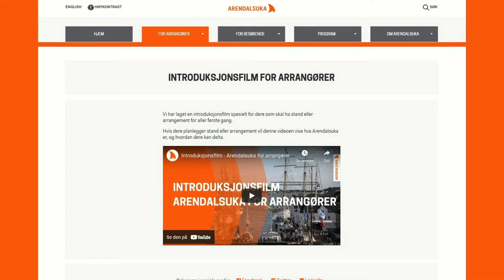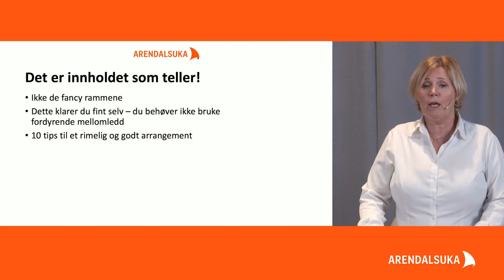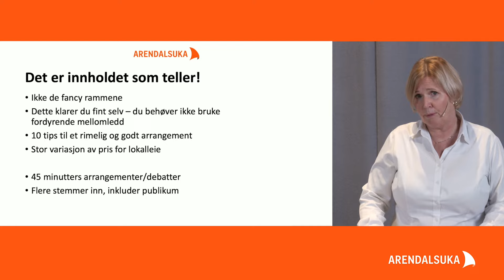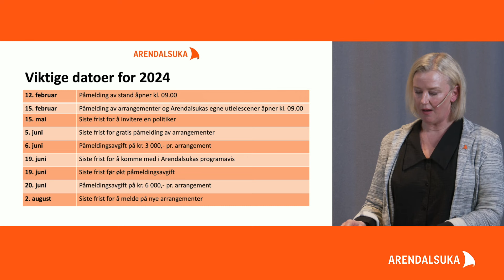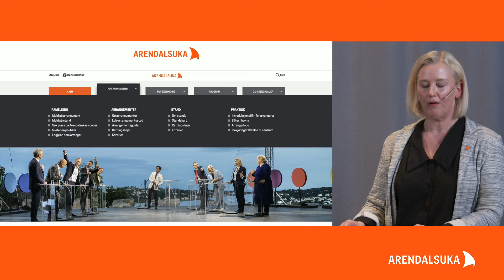Tips og råd til arrangører | Arendalsuka 2024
Hva bør du tenke på når du planlegger å ha et arrangement under Arendalsuka 2024? Hvordan kan du lage et godt arrangement uten at det koster skjorta? Her er gode råd og nyttig informasjon fra Tone og Gunn som jobber med Arendalsuka året rundt.